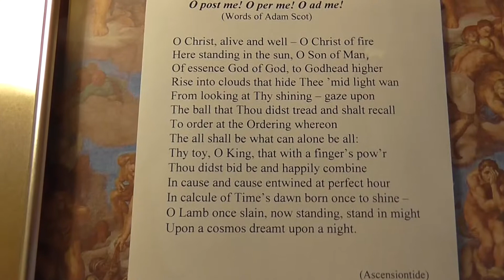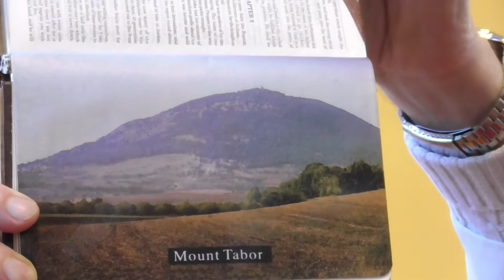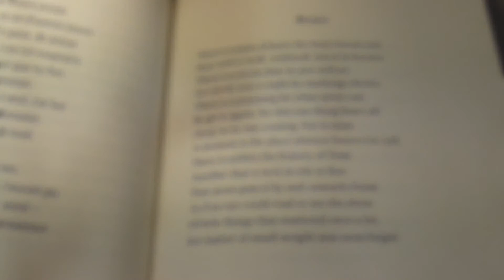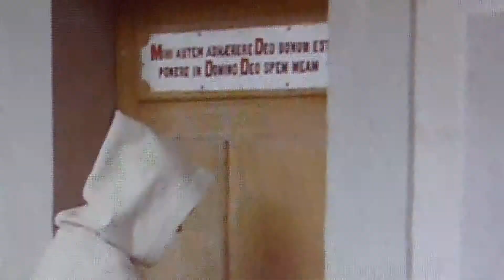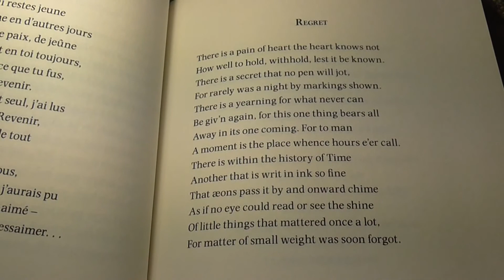Fr. David Jones - The power of a moment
A look, on the seventh Sunday of Eastertide, at how much power the Author of all has placed in the hands of a creature